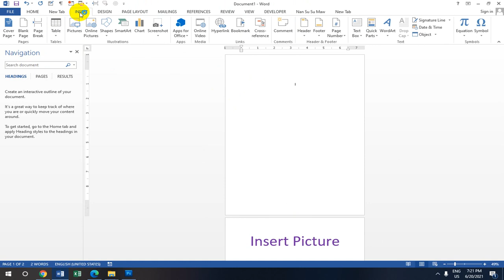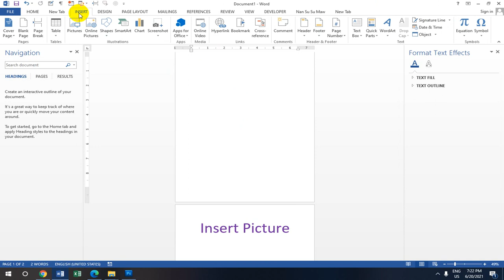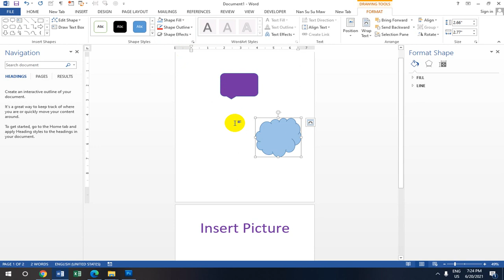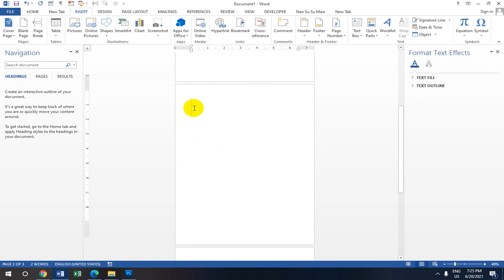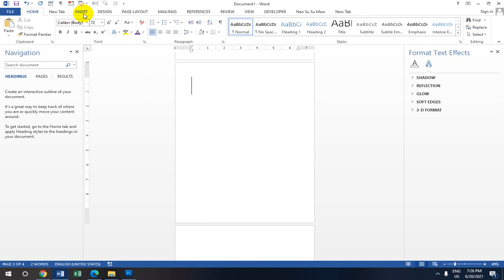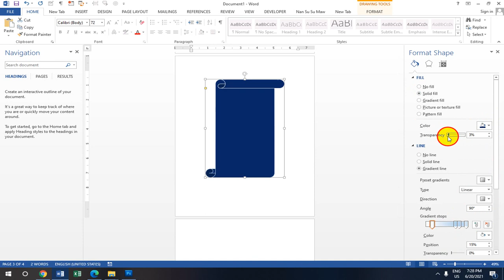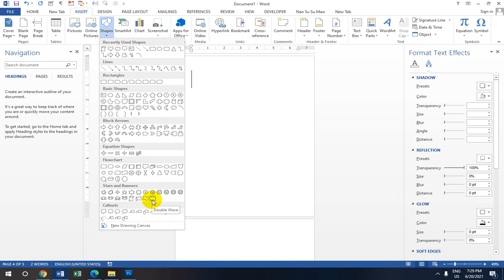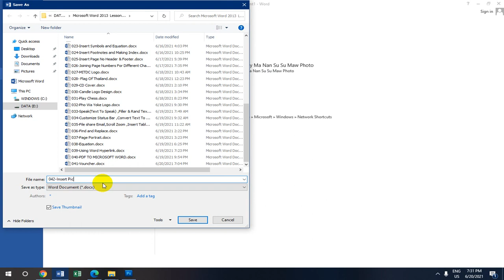Insert Picture ပြုလုပ်နည်းသင်ခန်းစာ | Myanmar Tutorials | Microsoft Office 2013 Myanmar Version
Insert Picture ပြုလုပ်နည်းသင်ခန်းစာ
ဒီသင်ခန်းစာမှာတော့ Microsoft Word 2013 နဲ့ပတ်သက်ပြီး ရှင်းပြပေးထားတာပဲဖြစ်ပါတယ်
စိတ်ဝင်စားရင်တော့ Video လေးကို အဆုံးထိကြည့်ပေးပါနော်.

လက်မထောင်ခဲ့ဖို့လဲ မမေ့နဲ့နော်. အားလုံးကိုကျေးဇူးတင်ပါတယ်။

ကိုဘိုကျော်ဝင်း
MITDC_YANGON
ရန်ကုန်၊မြန်မာ။